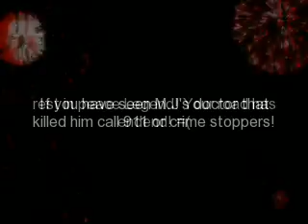R.I.P Micheal Jackson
r.i.p m.j!